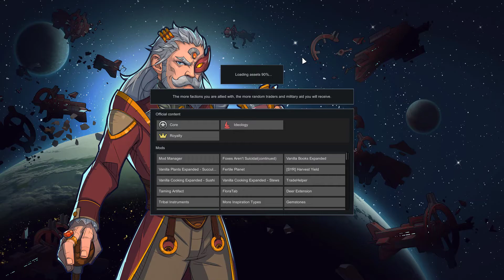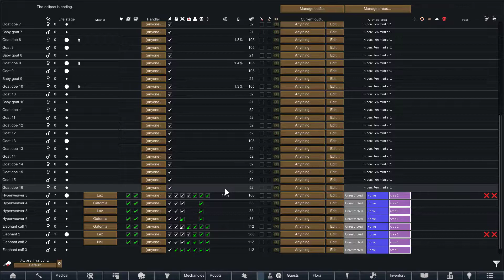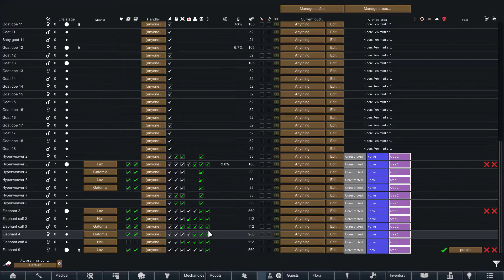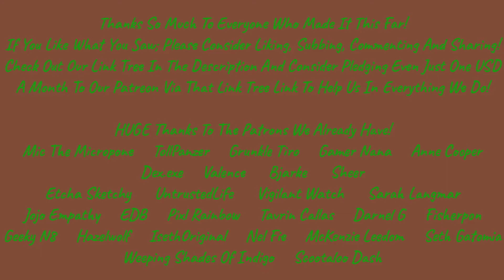More Droids! ~~ Let's Play RimWorld! Lazpev Bendable! 014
TODAY Lazpev decides that more droids will be needed to properly run the expanding colony!
After All, it's important to have all hands on deck during the holidays!

Believe it or not, Lazpev Bendable is a friend and fan!
They don't have NEAR The Following They Deserve!